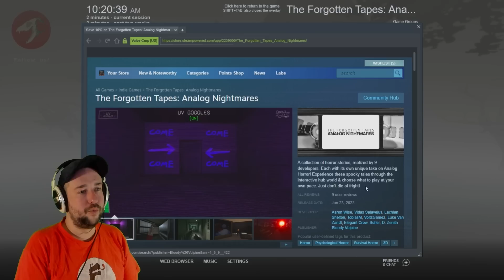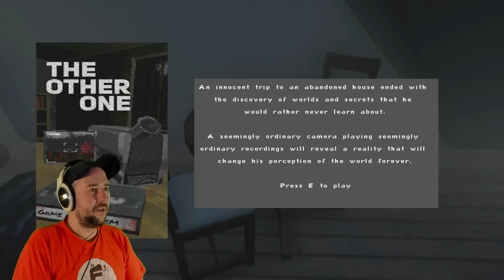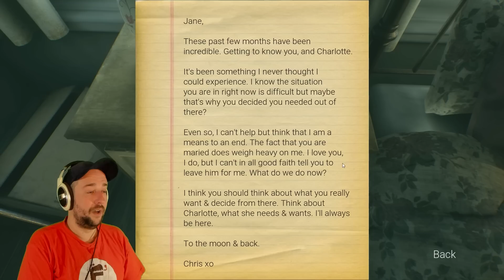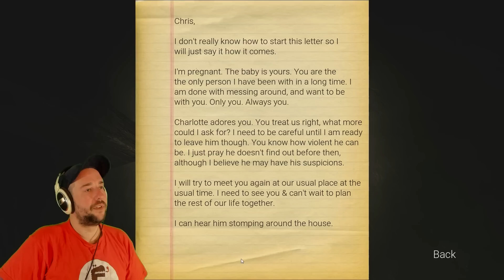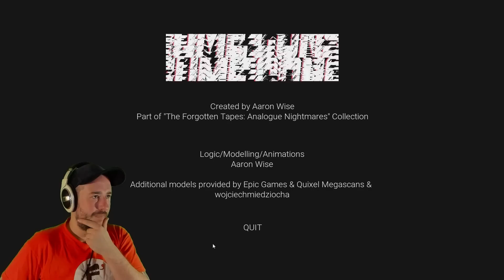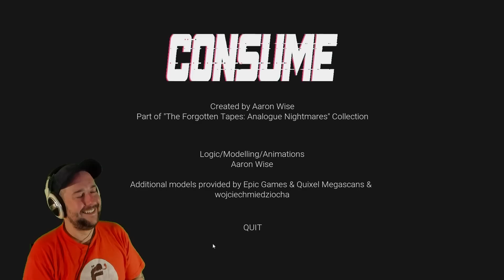The Forgotten Tapes: Analog Nightmares - CONSUME (Indie Horror Gameplay Walkthrough)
The Forgotten Tapes: Analog Nightmares is a collection of 9 horror games with a connecting theme of "analog horror"! So lets check them out, starting with CONSUME!

00:00 Intro
03:50 CONSUME
06:40 Exploring The House
16:50 Something Is Here...
23:15 Ending